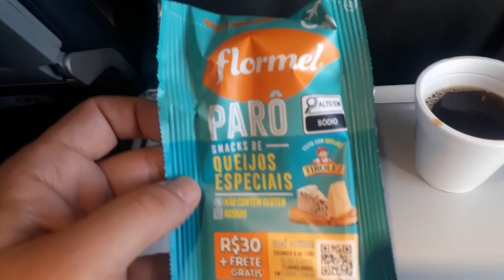TRIP REPORT GOL SDU x SSA Março 2023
Voo do Rio de Janeiro aeroporto Santos Dumont para Salvador a bordo do Boeing 737-800 PR-GUE.